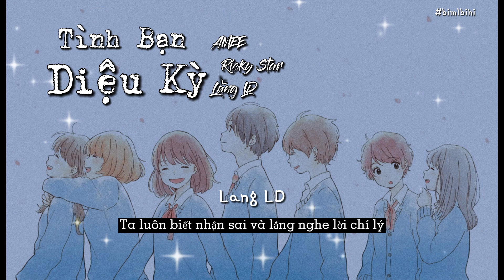「 Lyrics 」Tình Bạn Diệu Kỳ - AMEE x Ricky Star x Lăng LD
Editor: Bimlbihi
Translator: Bimlbihi
Timer: Bimlbihi
Typesetter & Encoder: Bimlbihi
Please let me know your feelings!

♪《number 15 is allergic to the number 0 》♪